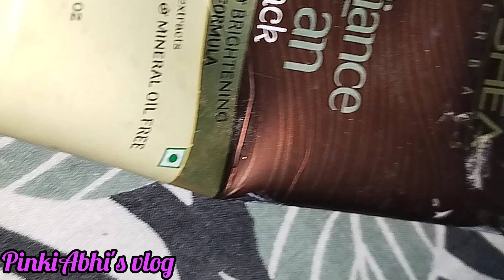আমি কিভাবে মেকাপ করি💄 | সকাল সকাল ঘরের সব কাজ করে বাইরে বেরোলাম | bengalivlog | morning routine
আমি-কিভাবে-মেকাপ-করি
সকাল-সকাল-ঘরের-সব-কাজ-করে-বাইরে-বেরোলাম